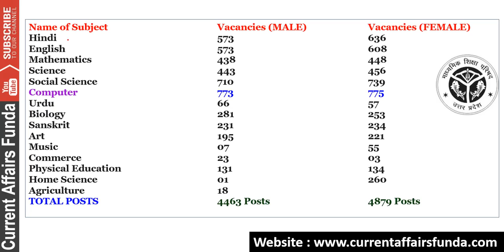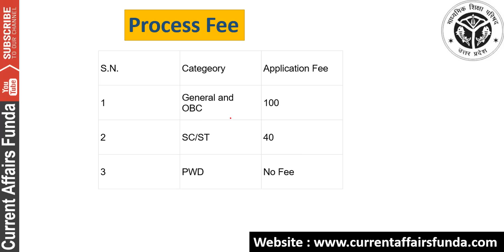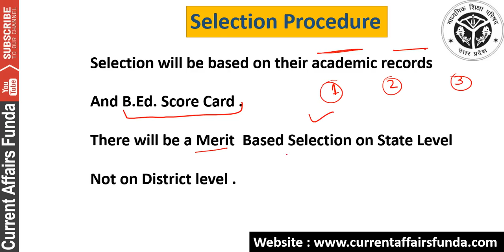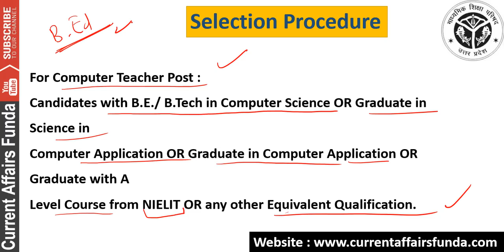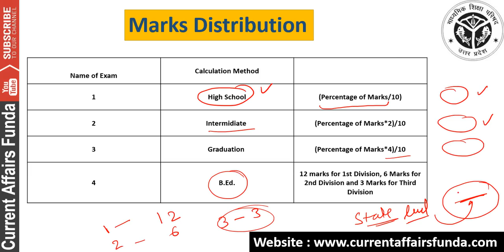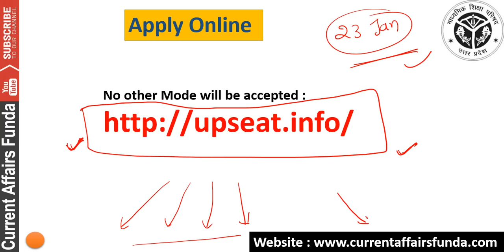UPLT Teacher Vacancy | उत्तर प्रदेश में 9342 शिक्षक की भर्ती